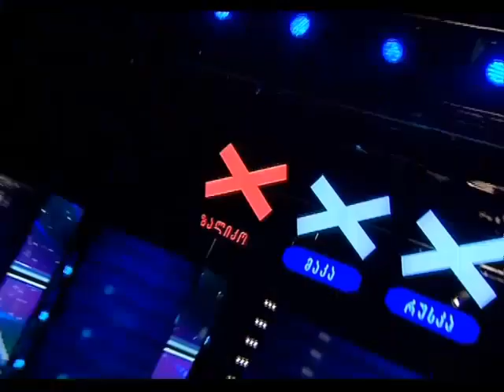ნიჭიერი - კონჩიტა თემო ძაგნიძე | Nichieri - Conchita Temo Dzagnidze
"ნიჭიერის" მეშვიდე სეზონი